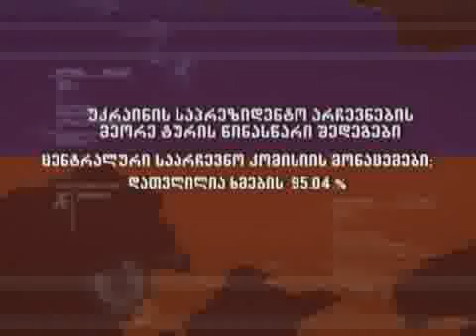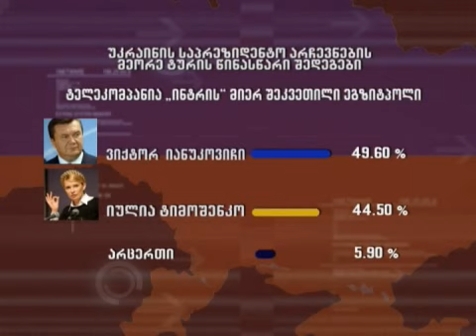08/02/2010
უკრაინის საარჩევნო კომისიის წინასწარი შედეგების ბოლო მონაცემები